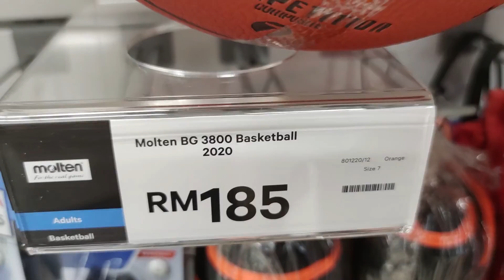【废话连篇 也能成为肺腑之言】 [VLOG#2]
感谢大家的观看，这次的影片视乎太长，如果很无聊那么抱歉了，还请笑纳。

记得Subscribe我的频道
当然也别忘了Like和Share哦哦哦
*help me reach 1K sub & 4K hours views*